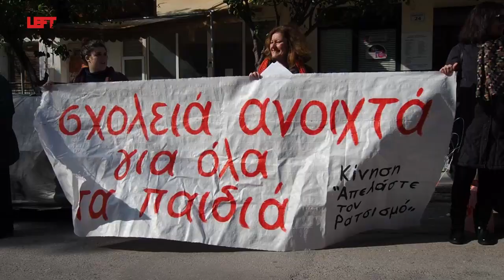Μια θερμή αγκαλιά για τα προσφυγόπουλα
5ο Δημοτικό Κερατσινίου: μια θερμή αγκαλιά για τα προσφυγόπουλα
Στο 5ο Δημοτικό Σχολείο Κερατσινίου γονείς, οι δάσκαλοι, η δημοτική αρχή και πλήθος αλληλέγγυων υποδέχθηκαν τα προσφυγόπουλα με λουλούδια, μπαλόνια και συνθήματα κατά του ρατσισμού. Το Κερατσίνι και η Δραπετσώνα, πόλεις προσφυγικές, στάθηκαν στο ύψος της ιστορίας και των αγώνων τους και έδειξαν αλληλεγγύη και ανθρωπιά σε παιδιά που το έχουν απόλυτη ανάγκη.